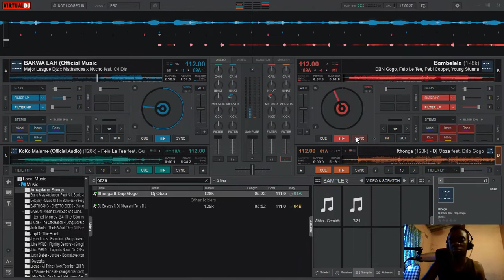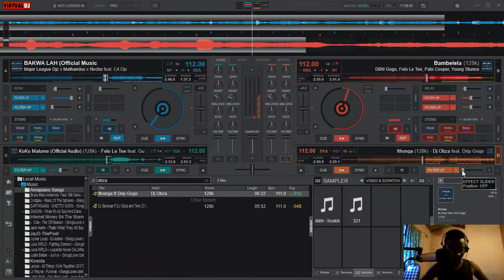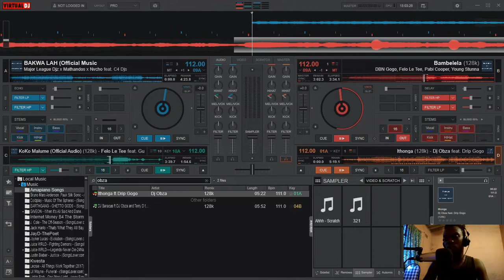Virtual Dj Episode 1 Season 1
Mixing Sessions At Home